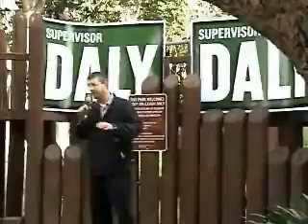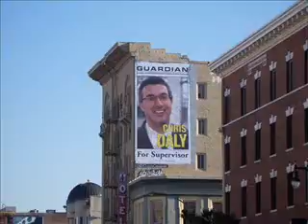the real slim daly rap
Eminem lends his voice to the Chris Daly campaign.